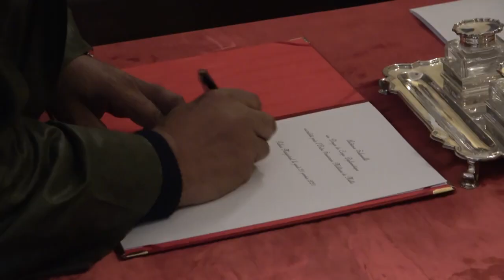Discorso del Luogotenente di Gran Maestro al Corpo Diplomatico accreditato presso l'Ordine di Malta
Il Luogotenente di Gran Maestro Fra' Marco Luzzago ha incontrato il Decano del Corpo diplomatico accreditato presso il Sovrano Ordine di Malta, l'Ambasciatore Antoine Zanga, in una cerimonia ristretta in sostituzione della tradizionale udienza di inizio anno. Al centro del discorso di Fra' Marco Luzzago, l'impegno dell'Ordine di Malta nell'affrontare le sfide che la lotta al Covid-19 ha imposto in tutto il mondo.
"L'Ordine di Malta è un'istituzione che ha una natura triplice: spirituale, assistenziale/medica e umanitaria. In ognuna di queste sue nature, l'Ordine di Malta si è impegnato per fronteggiare la pandemia", le parole del Segretario Generale per gli affari Esteri e Ambasciatore presso la Repubblica Italiana dell’Ordine di Malta Stefano Ronca.